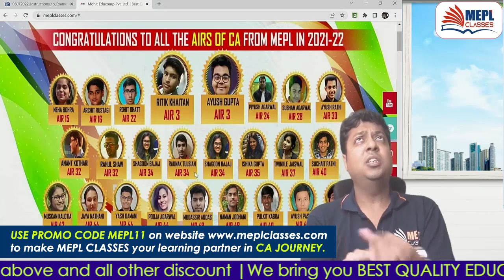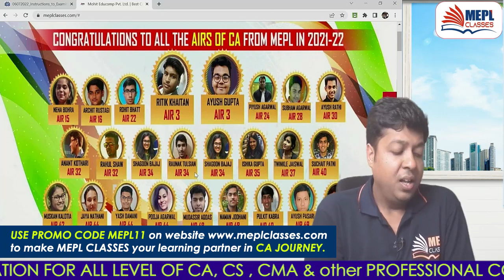CA Inter & Final May 22 Results | Expected Date | Mohit Agarwal | MEPL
I Hope You Guys Enjoyed This Video On "CA Inter & Final May 22 Results | Expected Date | Mohit Agarwal". See You In The Next Surprising ⏭️ Session. Let Us Know Your Doubts And Feedbacks in The Comment Section.